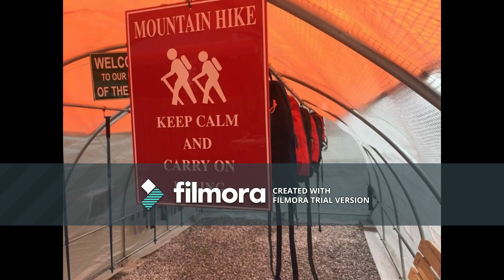Hiking at Mt. Phuruea National Park with Mountain Hike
Mountain Hike is a local tour operator based in Loei Province, North East of Thailand. We operate mountain hiking trips at Mt. Phuruea National Park and Mt. Phuluang Wildlife Sanctuary.